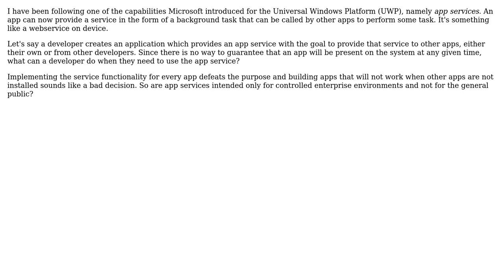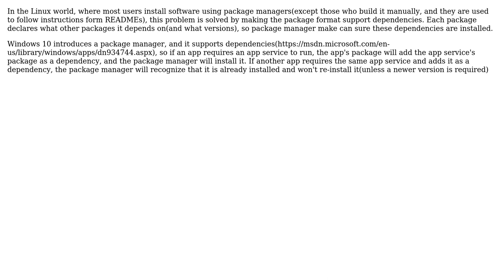Are Windows 10 app services only useful in enterprise environments?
With thanks & praise to God, and with thanks to the many people who have made this project possible! | Content (except music & images) licensed under CC BY-SA | Music | Images & others | With thanks to user jonrsharpe user Idan Arye user Corcus and the Stack Exchange Network Trademarks are property of their respective owners. You are responsible for your own actions.